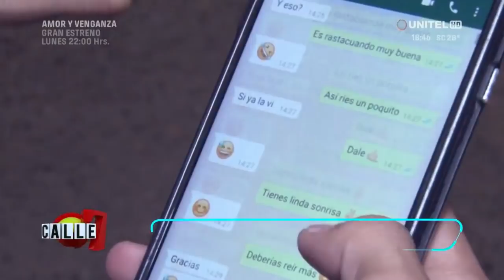Crece una buena amistad entre Ross y Nayeli...